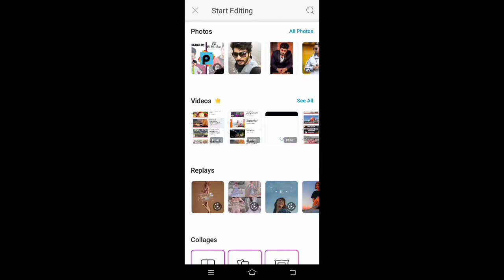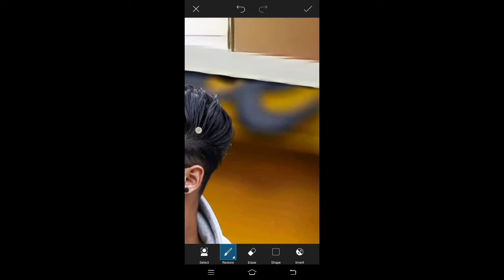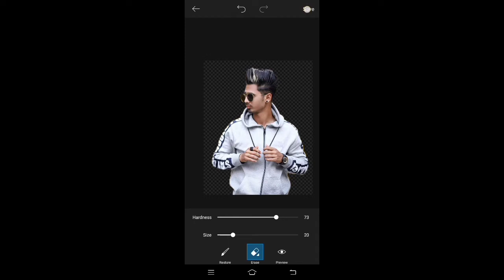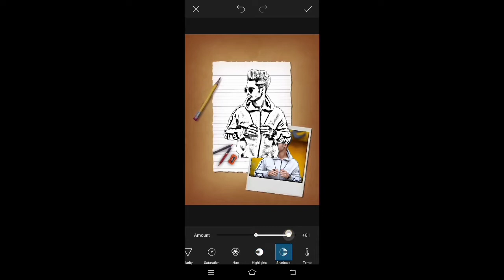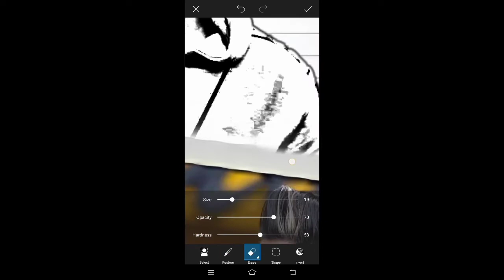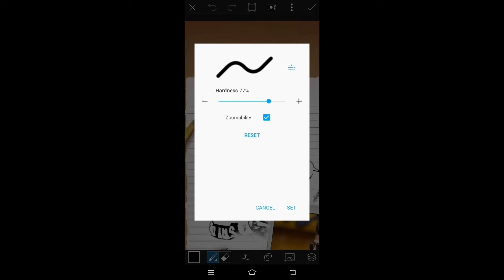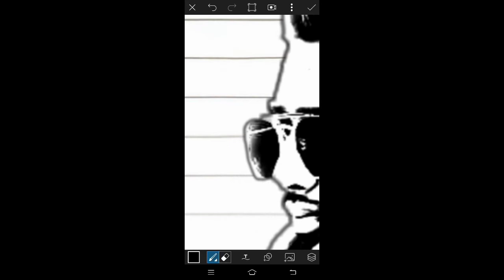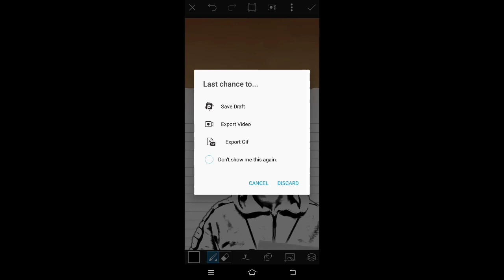Creative Pencil Sketch Photo Editing || Picsart Editing New Style - DL One Vlogs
Creative Pencil Sketch Photo Editing || Picsart Editing New Style

dl_onevlogs

DOWNLOAD LINK
PNG AND IMAGE FILES
shorturl.at/gmsDR

pencil sketch Photo Editing picsart photo editing PicsArt photo editing Tutorial picsart editing new style picsart background change PicsArt Editing PicsArt latest editing